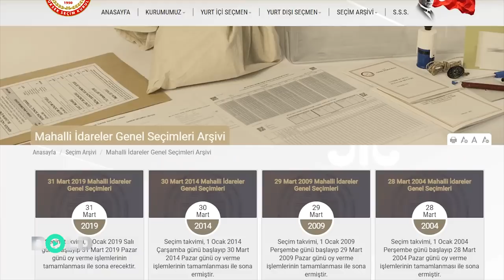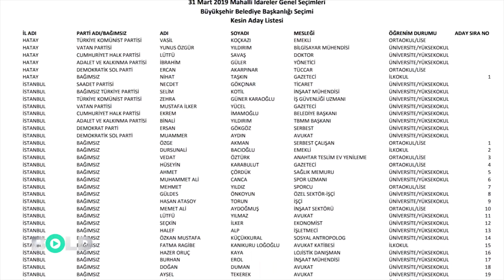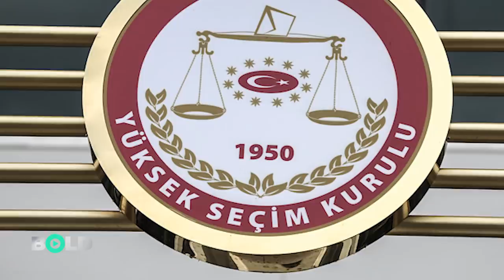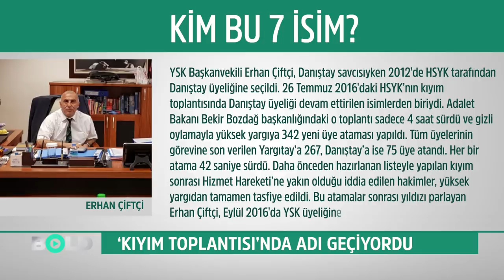Kim bu YSK'daki 7'li çete? | Bold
Kim bu YSK'daki 7'li çete? İstanbul Büyükşehir Belediye Başkanlığı seçimini iptal eden Yüksek Seçim Kurulu’nun 7 üyesi tartışmaların odağında… Kim bu 7 isim? Ve bu kararı neden verdiler?